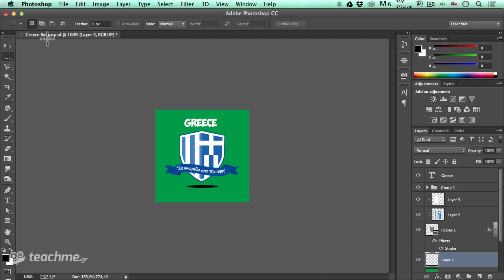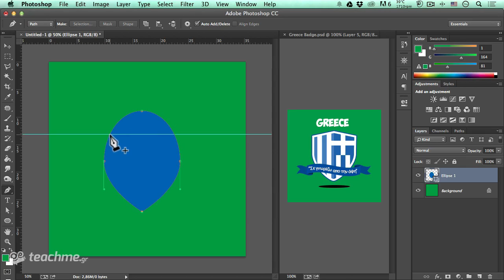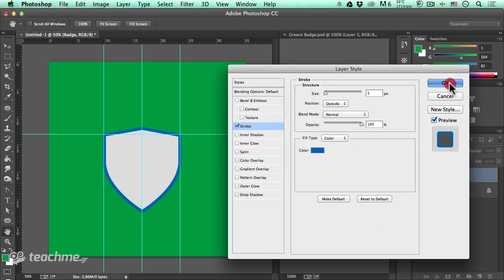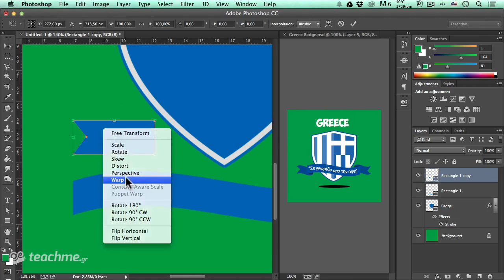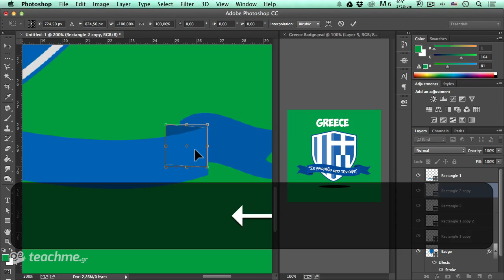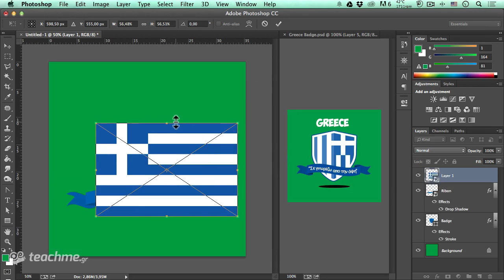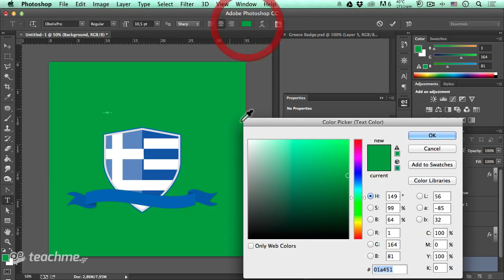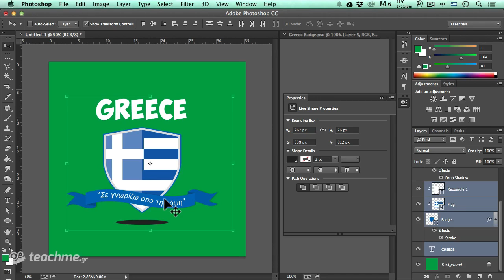Δημιουργία Σήματος Ποδοσφαίρου| Μάθημα Photoshop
Η Χώρα μας, το δικό μας Σήμα Ποδοσφαίρου!

Καλημέρα φίλες και φίλοι του teachme.gr! Σήμερα θα δημοσιεύσω ένα Premium Free μάθημα Photoshop το οποίο θα σας επιτρέψει να δημιουργήσετε ένα υπέροχο γραφικό το οποίο θα αποτυπώσει την χώρα σας και θα σας κάνει υπερήφανους για τις δημιουργικές σας ικανότητες!

Μάθημα Photoshop

Το σημερινό μάθημα photoshop θα σας βοηθήσει να δημιουργήσετε ένα υπέροχο γραφικό με πανεύκολο τρόπο! Έτσι απλά και όμορφα θα έχετε την δυνατότητα να δημιουργήσετε πολλαπλά γραφικά χωρών, τα οποία στην συνέχεια θα μπορέσετε να ανεβάσετε σε κάποιο stock site και να μεταπωλείτε για πάντα (καθώς οι σημαίες και ο Αθλητισμός δεν σταματούν ποτέ). Έτσι μέσα απο το teachme.gr θα αποκτήσετε μοναδικά εφόδια γνώσης αλλά και εφόδια κέρδους!

Παρακολουθήστε το μάθημα και κατεβάστε το απο την επίσημη σελίδα του μαθήματος στο teachme.gr